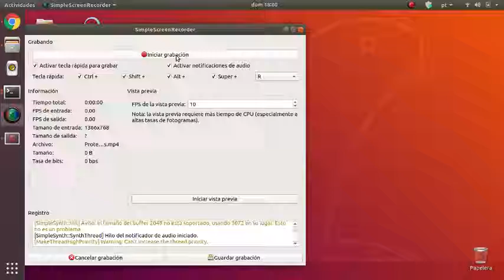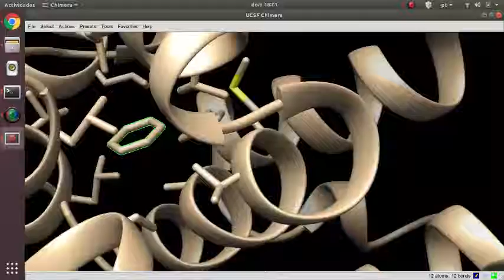Proteína-ligando | Preparación de input para DM con Gromacs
Proteína 4W52 y ligado benceno (BNZ), Campo de fuerza Charmm27